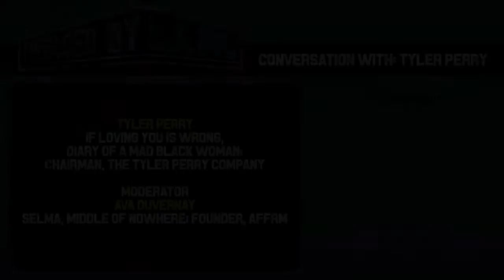Tyler Perry on making the 10-90 model work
A Conversation with: Tyler Perry.  From Produced By Conference 2015

Speaker
Tyler Perry
If Loving You Is Wrong, Diary Of A Mad Black Woman; Chairman, The Tyler Perry Company

Moderator
Ava DuVernay
Selma, Middle of Nowhere; Founder, AFFRM

Executive Producers
Producers
Co-Executive Producers
Supervising Producers
Senior Producers
Line Producers
Co-Producers
Associate Producers
Segment Producers
Field Producers
Story Producers
Production Managers